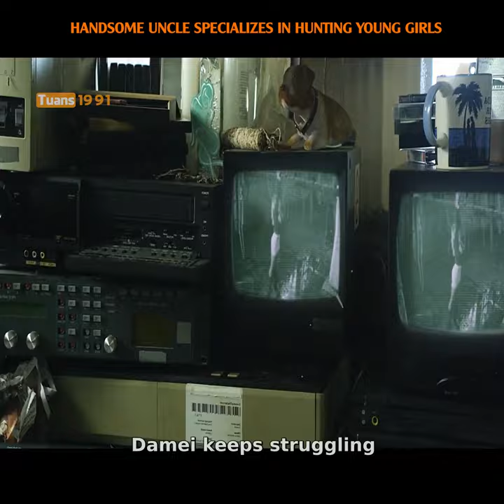Julia X (2011)